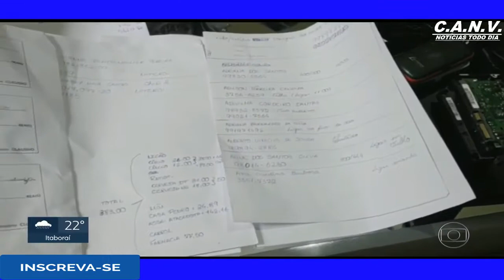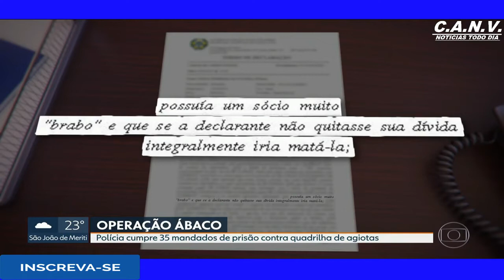Escutas mostram agressividade de quadrilha de agiotas presa pela polícia no (RJ )